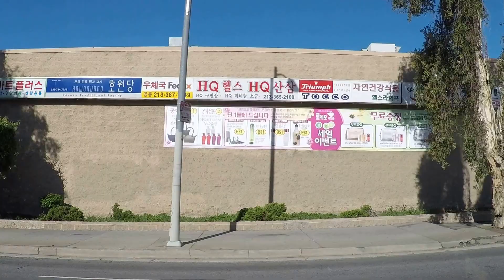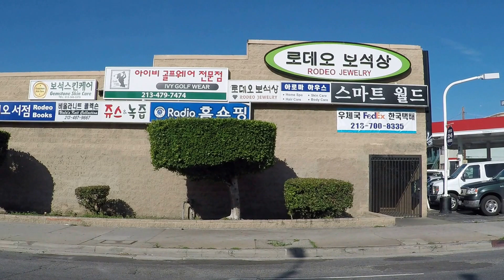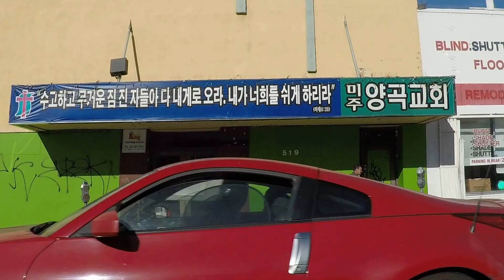Driving Western Ave. in Los Angeles (northbound, west side of street)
Driving northbound on Western Ave. in Los Angeles, from Pico to Franklin, with a view of the west side of the street, on March 22nd 2016.